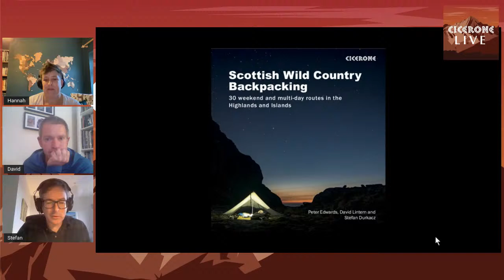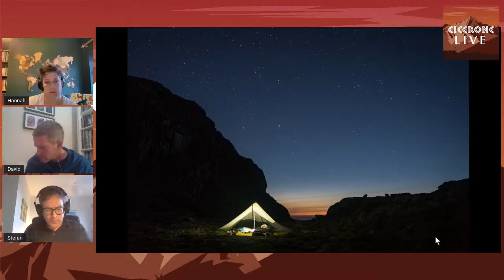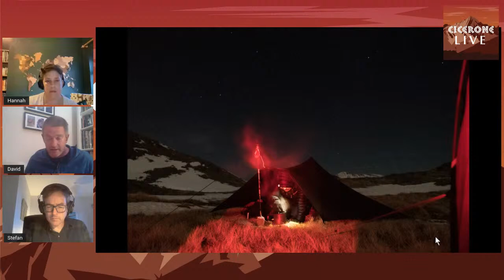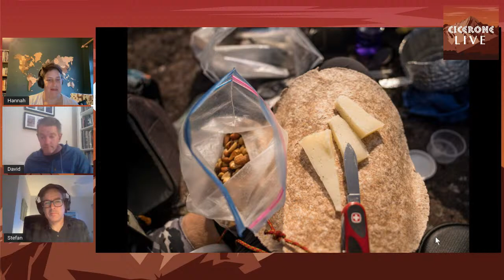Scottish Wild Country Backpacking - Expert Q&A with Stefan Durkacz and David Lintern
Scottish Wild Country Backpacking is a Cicerone guide by Peter Edwards, Stefan Durkacz and David Lintern, with 30 wild and challenging backpacking routes in Scotland. Authors Stefan Durkacz and David Lintern highlight some of their favourite routes and experiences, and offer invaluable advice on backpacking in these remote areas of Scotland. Aimed at experienced and self-reliant backpackers, routes are between 2 and 4 days long and traverse the remotest, wildest and most spectacular landscapes the Highlands and Islands have to offer. The book also covers equipment, access, weather, safety and first aid.

Highlights from the routes include Ben Alder, Ben Avon, Mòine Mhòr, Harris Hills, Ardgour, Glen Etive, Killilan, Glen Sligachan and Loch Coruisk, west coast of Jura, Glen Coul and Gleann Dubh, Coulin Forest, Fisherfield Six, Ben Klibreck and Ben Armine, Streap, Ben Mhòr and Hecla, Affric Haute Route, Rùm and the Uig Hills.

Search for @CiceronePress on Facebook, Twitter and Instagram, and join our Facebook community group Cicerone Connect. Sign up for the Cicerone newsletter to keep up to date with all our news, events and guidebooks.

About Peter Edwards, Stefan Durkacz and David Lintern
Since moving to Scotland from the south of England in 2006, Peter Edwards has developed a passion for the Hebrides. He lives at Rhenigidale on the Isle of Harris with his wife, Fiona and their Labradors, Dougal and Mara.
Stefan Durkacz cut his backpacking teeth at a young age in the Cairngorms. He continues to explore far and wide throughout the Scottish hills north and south of the central belt and has a special fascination with old hill tracks. He lives in Edinburgh with his wife, Gwenda, two daughters and a West Highland terrier.
David Lintern is an award-winning photographer and writer, an average mountaineer and a below average runner. He has previously been a cinema projectionist, a sound engineer, a youth music worker and a university lecturer, founded a small refugee charity and fundraised for the John Muir Trust. After a lifetime spent in cities he now lives in the Cairngorms, writes about the uplands, and both guides and teaches outdoor photography. The Big Rounds, published by Cicerone was his first book.